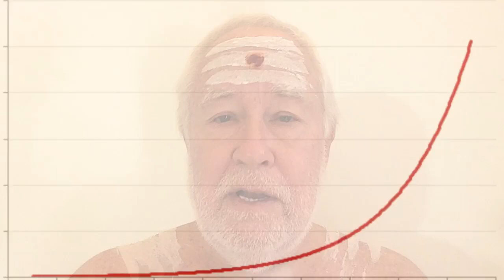Lalitā Sahasranāmam 72–75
72. Bhaṇḍasainya-vadhodhyukta-śakthivikrama-harṣitāभण्डसैन्य-वधोध्युक्त-शक्थिविक्रम-हर्षिता
She was delighted when Her Śaktis (army) destroyed the army of the demon Bhaṇḍasurā. Bhaṇḍa also means ignorant soul afflicted with duality, sainya (army) also refers to duality (identifying the self as different from Brahman), and vadha means destruction. Lalitai is delighted when one destroys duality. When duality is removed, it is an indication of the removal of the veil of māyā. The duality can be removed only by internal exploration with the help of mind.

73. Nityā-pārākramāṭopa-nirīkṣaṇa-samutsukā नित्या-पाराक्रमाटोप-निरीक्षण-समुत्सुका
Nitya means the tithi-nitya Devīs (refer nāma 71). Lalitai was happy on observing the valor of these fifteen tithi-nityā Devīs during the war. When duality is destroyed and the veil of māyā is removed, the knowledge of Brahman continues to increase over a period of time. Spiritual progress achieved cannot be reversed that easily (though it can be reversed in exceptional circumstances). This is the confidential meaning of this nāma.

74. Bhaṇḍaputra-vadhodyukta-bālā-vikrama-nanditā भण्डपुत्र-वधोद्युक्त-बाला-विक्रम-नन्दिता
Bālā is daughter of Lalitai and is nine years old. Bhaṇḍāsura had thirty sons. In spite of Lalitai advising Her daughter not to go to the battlefield, Bālā prevailed upon her mother and waged a war against all the thirty sons of Bhaṇḍāsura and destroyed them.
In the Śrī Vidyā, the first initiation is always the mantra of Bālā. If one attains siddhi in Bālā-mantra, he can attain supernatural powers by using rare herbs. Certain herbs have divine qualities and are capable of conferring superhuman powers to a person, provided he has attained siddhi in Bālā-mantra.

Bālā is the aṅga-devatā of Lalitāmbikā. Lalitai, Mantrinī and Vārāhī have aṅga-devīs, upāṅga-devīs and pratyaṅga-devīs. Aṅga, upāṅga and pratyaṅga refer to gross, subtle and subtler limbs of Devī. Annapūrna Devī is upāṅga-devī, and Aśvārūdā Devī is the pratyaṅga-devī of Lalitāmbikā.

The sons of Bhadāsura represent the thirty tattvas. Unless we cross these tattvas, realization cannot take place. A small effort (referring to Bālā) from us will destroy the evil effects of the tattvas.

75. Mantriṇyambā-viracita-viśaṅgavadha-toṣitā मन्त्रिण्यम्बा-विरचित-विशङ्गवध-तोषिता
She was delighted with the destruction of demon Viśaṅgavadha (means ‘dark brown slayer’) by Mantrinī (Śyamalā) Devī. Viśaṅga and Viśukra (‘full of semen’) are the two brothers of Bhaṇḍāsura. There were created by Bhaṇḍāsura from his shoulders.

There is bīja vi (वि) in this nāma. The root of this bīja is the letter va (व). Va indicates two things: it helps in attaining supernatural powers; secondly it eradicates evil influences. Mantrinī Devī represents the potency of mantras. Viśaṅga means desires arising out of the evil effects of sensory organs.  Mantrinī Devī destroys such desires of the devotees of Lalitāmbikā.